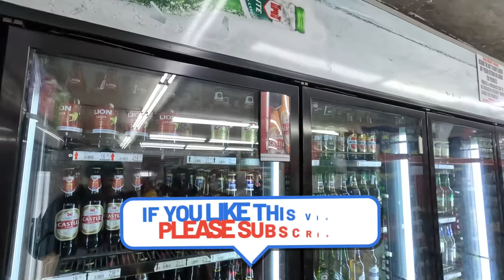What is it like in Johannesburg South Africa streets 🇿🇦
Welcome to Czech in effect channel today I'am in Johannesburg South Africa and for those that want to see what it's like in Johannesburg South Africa streets. check out my travel channel video and my Africa travel vlog series.